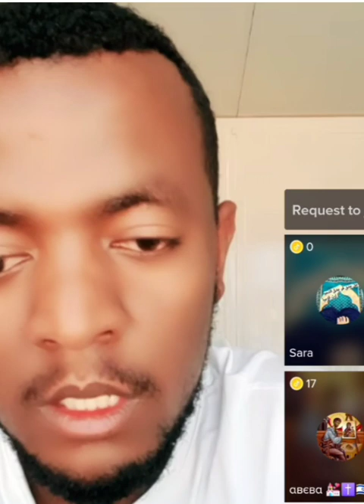ተፋጠጡ መልስ ስታጣ አመለጠች🙄